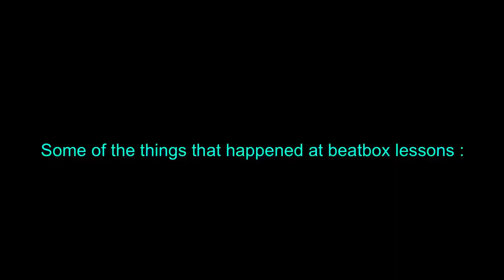A RANDOM THURSDAY IN THE LIFE OF AN NYC BEATBOXER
this actually happened. hope you enjoy ! BEATBOX LIFE

Shouts out to Villan, D-nice, Ellis, Kaila Mullady, Jake Rich, and Amit for being a part of the vid  :-)